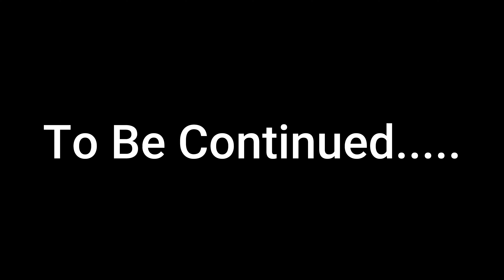Kulumayi Amman Temple Festival 2021 | PART-3 | Marukaappu Kattudhal | 400 YEARS OF EPIC | URS Cafe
Here's the new video guys (PART-2). This video is about the 400 Years of EPIC. Kulumayi Amman Kuttikudi Thiruvizha, Puthur, Trichy. Which was the famous festival once in every year. This festival was celebrated in very grand manner for 4 days. The main festival kuttykudi thiruvizha is very famous in trichy and all over tamilnadu, in which marulali drinks the goat blood. There were also lots of road side shops, exhibition, Orchestras were present in the city mainroads of Puthur. Puthur Area completely changes in to village atmosphere, in the centre of the Trichy City. This video is uploaded mainly to make our subscribers to experience the feel. Each and every part of this video will give you the goosebumps... Enjoy the video.

SHARE THE VIDEOS TO YOUR FRIENDS.